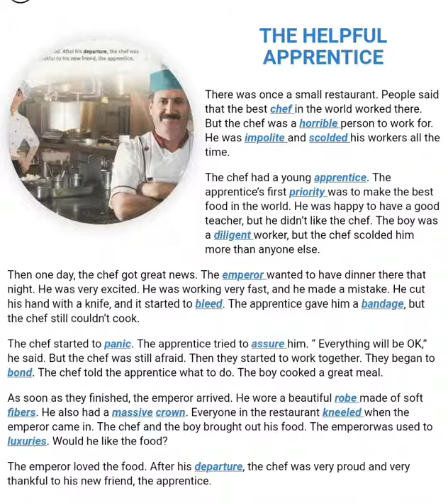داستان درس چهاردهم 4000 essential English words book 3چهار هزار لغات ضروری انگلیسی کتاب سوم